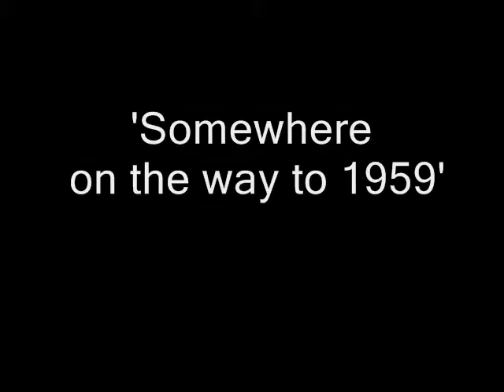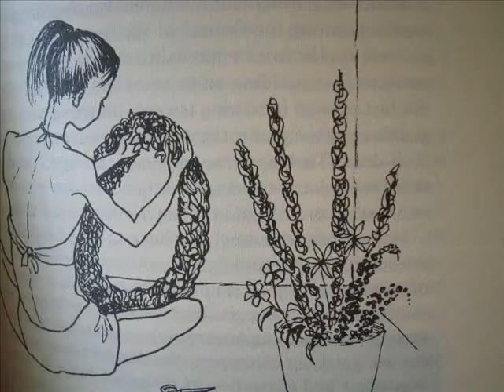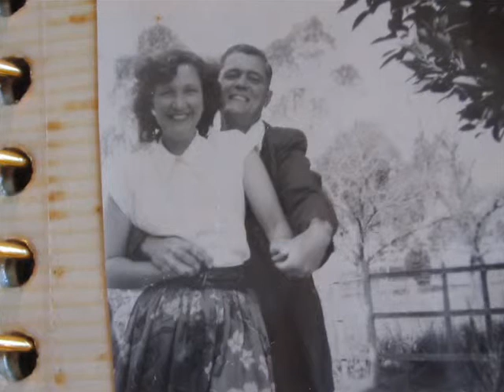Somewhere on the way to 1959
A three part video as a tribute to Nell van de Graaff's 90th Birthday